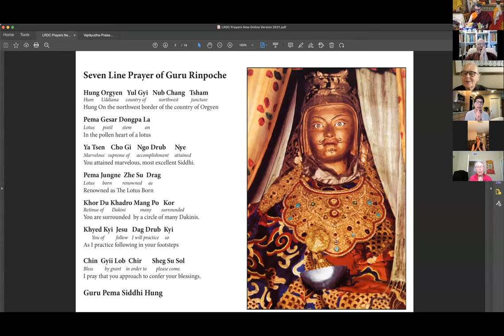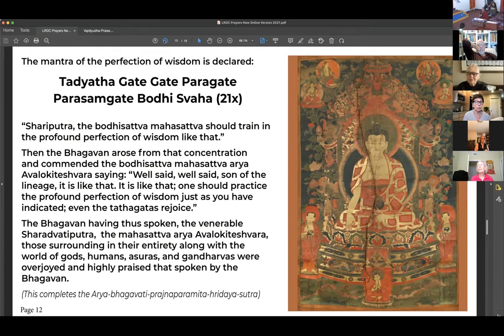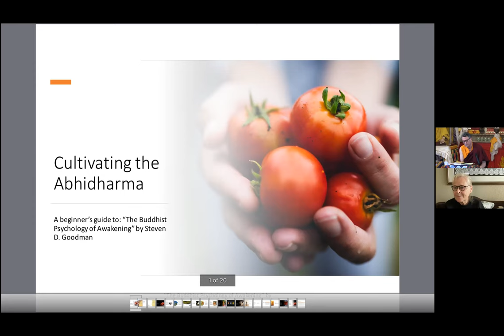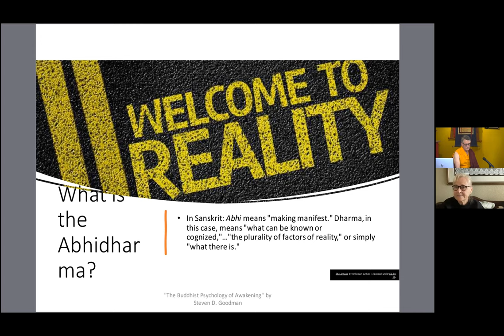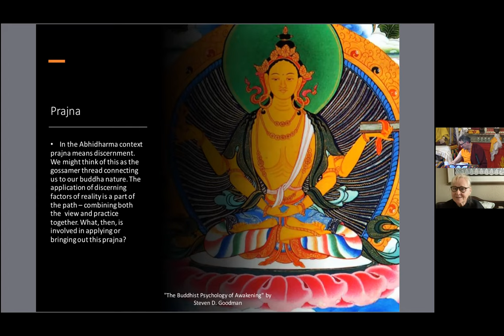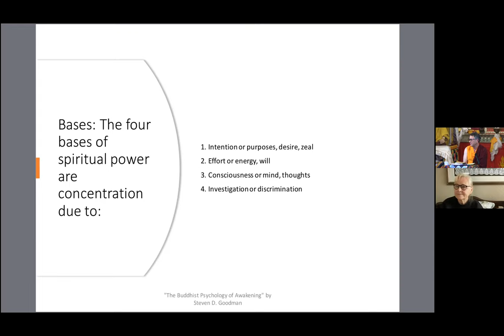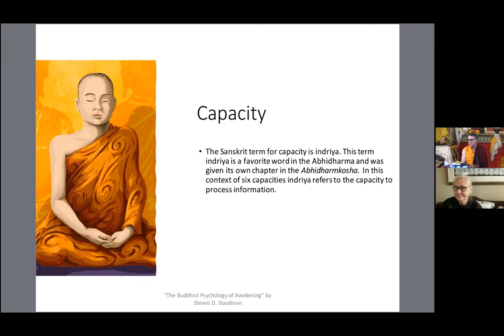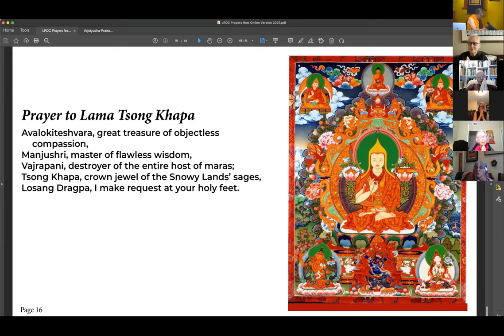May 1, 2022 Sunday Service (Exploring Abhidharma)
Lama Yeshe Jinpa and LRDC sangha member, Elizabeth Zima, give a talk on the Abhidharma, a foundational presentation of all the Buddha's teachings that contributes to our understanding of the direct perception of reality.